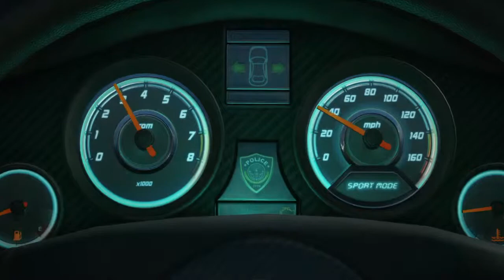Battlefield™ Hardline intro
Midnight release up all night baby